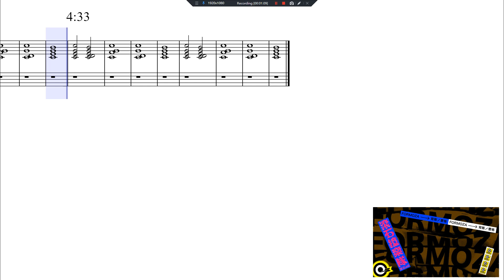[動態琴譜] FORMOZA背叛 Betray Piano伴奏用